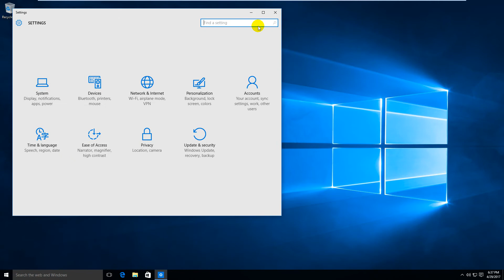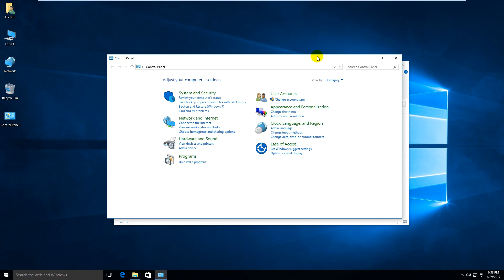Show My Computer, User's Files, Network and Control Panel to Desktop on Windows 10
1. Prepare

- WIN1091 : OS Windows 10

2. Step by step

- WIN1091 : Show My Computer, User's Files, network and Control Panel to Desktop

  + Start - Settings - Personalization - Themes - Desktop icon settings

    - Check Computer, User's Files, Network and Control Panel - OK